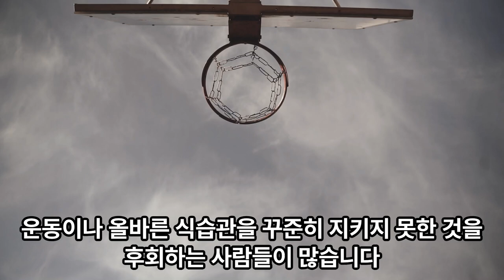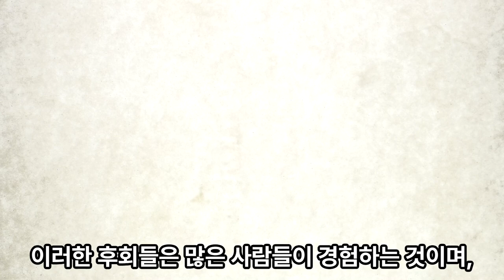50대피눈물나게후회하는3가지#구독사랑